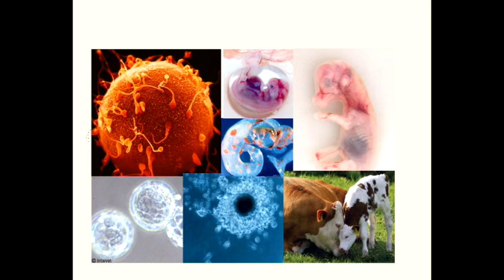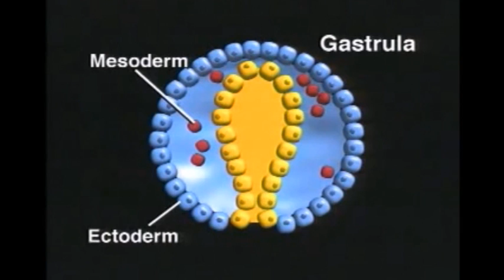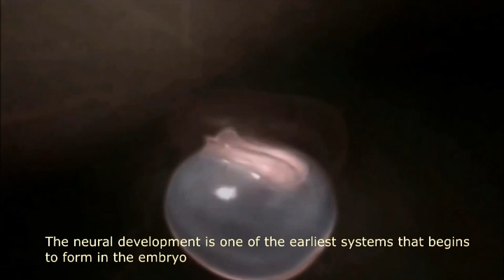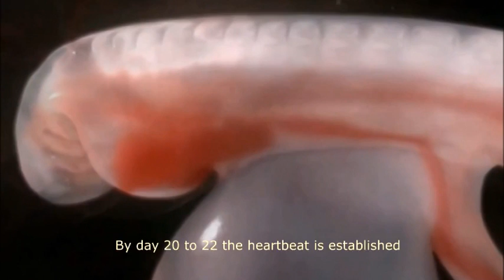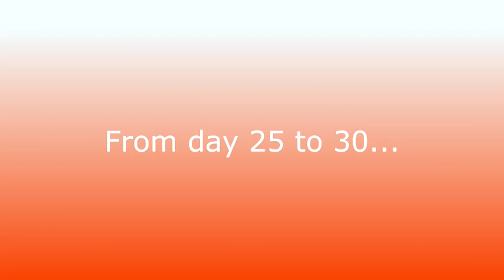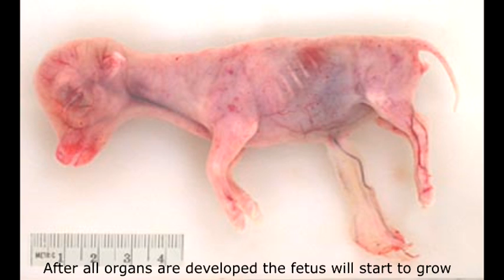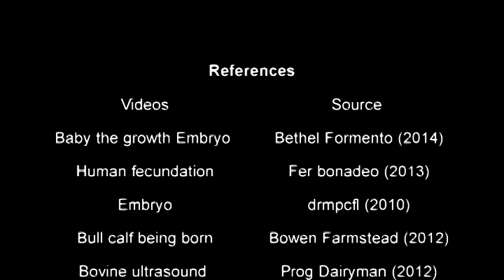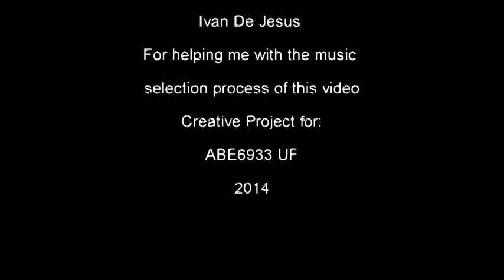Gestation: A Calf's Journey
This video is a mix of videos and images from the web to show an overview of calf's development. It shows every process since fertilization of the egg until birth
Music Reference: Vida diaria de Cafe del Mar- Chillout